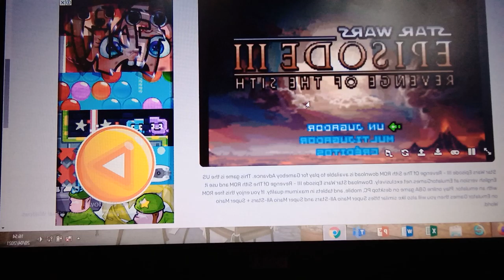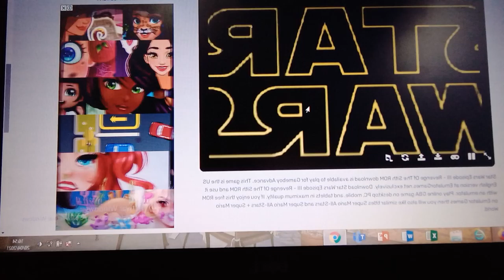Jugando a Star Wars: The revenge of the sith GBA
Jugando a videojuegos en la computadora